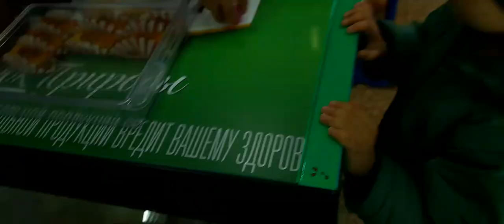MOSKVA..COXBİLMİŞİN YENİ GÖRÜNTÜLƏRİ..18.04.2024..